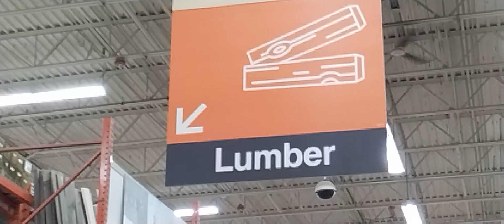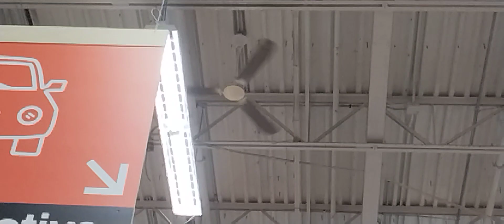56" Newer Dayton Ceiling Fans At Home Depot.